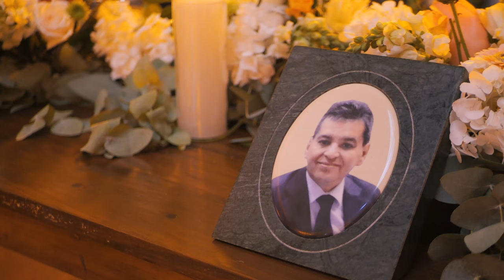María José & Danny - iindigo weddings - Resumen